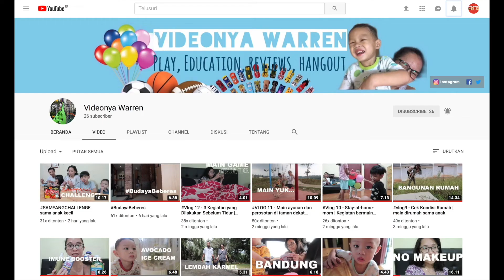Balonku Ada Lima | Balita Lucu Nyanyi Balonku Ada Lima | Balon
Ini lagu favorit aku, sehari aku bisa nyanyi lagu ini lebih dari 10 kali, sampai orang-orang bosan 😅.
Semoga teman-teman juga suka lagu ini ya...